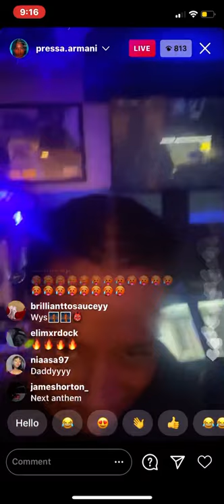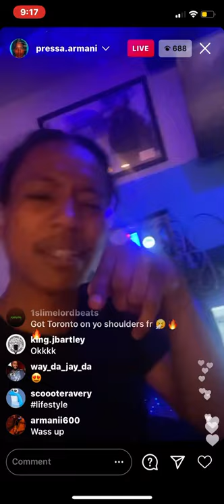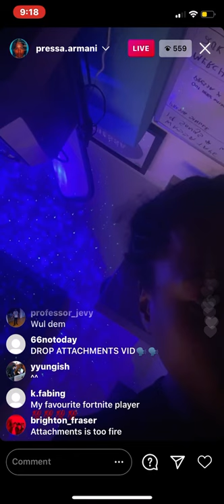Pressa unreleased - CANADA GOOSE 2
PRESSA - CANADA GOOSE 2 // Press machine went live on Instagram vibing in the studio previewing new music after attachments !